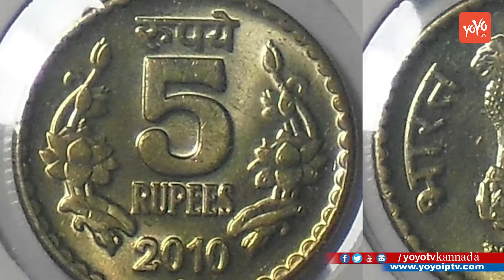ಹೊಸ್ತಿಲ ಬಳಿ ಇವುಗಳನ್ನಿಟ್ಟರೆ ಲಕ್ಷ್ಮೀ ಕಟಾಕ್ಷೆಗೆ ಪಾತ್ರರಾಗುತ್ತೀರ | Simple Tips to Get Rich in Kannada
Simple Tips to Get Rich in Kannada ಹೊಸ್ತಿಲ ಬಳಿ ಇವುಗಳನ್ನಿಟ್ಟರೆ ಲಕ್ಷ್ಮೀ ಕಟಾಕ್ಷೆಗೆ ಪಾತ್ರರಾಗುತ್ತೀರ